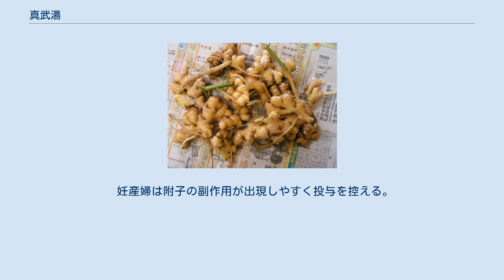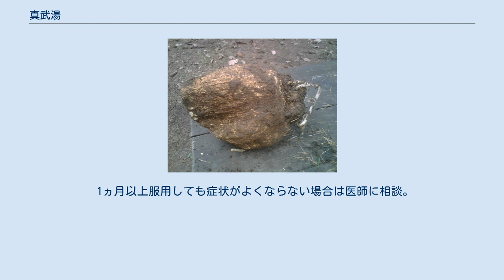真武湯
真武湯（ツムラ） 真武湯（しんぶとう）は、漢方方剤の中でも下痢症や腹痛などに処方される漢方薬。
出典は『傷寒論』。
 漢時代の『傷寒論』という書物でも紹介される寒証・虚証に適した代表的な方剤。
元来は玄武湯と呼ばれていたものの、宋の皇帝の名（趙玄朗）と重複することから真武湯と改称された。
玄武は中国の神話に登場する四神の1つで、北方の守護神である。
四神の神獣とは青竜、白虎、朱雀、玄武である。
主薬である附子が黒色であることから、玄武湯と呼ばれるようになった。
 虚証、寒証、湿証などに効果がある。
 すなわち体を温め、水分の循環をよくし体全体の機能を高める働きがある。
また、鎮痛効果も持ち合わせる。
冷え性で痩せ型の者や、虚弱体質、体力が低下し、腹痛・下痢などを起こしやすい体質に向く処方である。
冷え性、めまい、下痢、消化不良、慢性腸炎、風邪などに効果がある。
寒証向けの方剤ゆえ、一般に体力が充実し、のぼせがあり暑がりである人（実証・熱証）には禁忌。
 体質によって、服用時のむかつき、食欲不振、動悸やのぼせ、舌のしびれなどがみられる。
附子（ぶし）は、のぼせ傾向の人には適せず、のぼせ、しびれ感が出る場合には服用を中止する。
 実証・熱証には禁忌。
 高齢者は生理機能の低下のため減量、小児は附子含有のため注意。
 妊産婦は附子の副作用が出現しやすく投与を控える。
 附子を含む他の方剤との飲みあわせには、注意が必要。
 1ヵ月以上服用しても症状がよくならない場合は医師に相談。
 食前もしくは食間に服用。